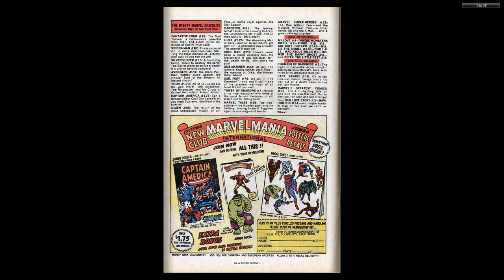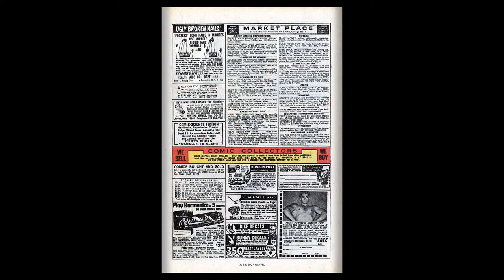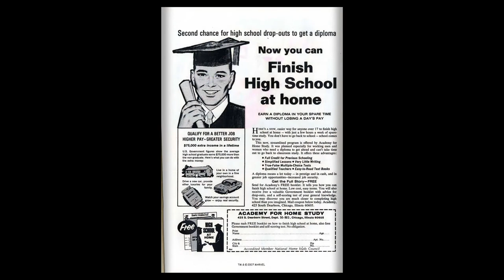197003 Incredible Hulk v1 125